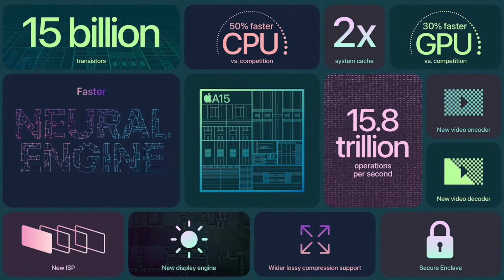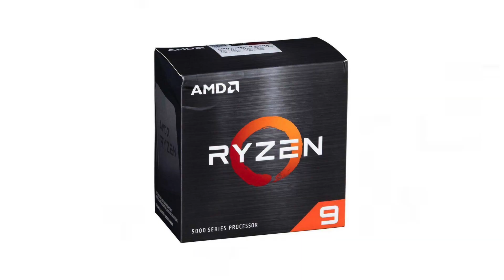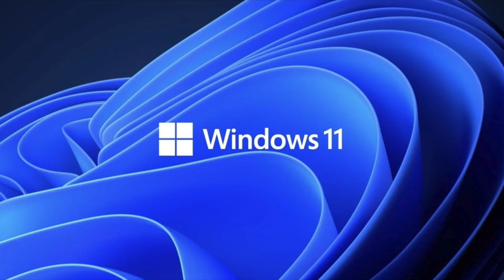如果AMD也跟Apple的M1 max與intel的alder lake做起大小核或SoC的話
上篇預測未來系列回應不錯
寫了一個新腳本比較像podcast
還是一個無腦A粉的狂想podcast
但其實我兩台電腦都是intel的